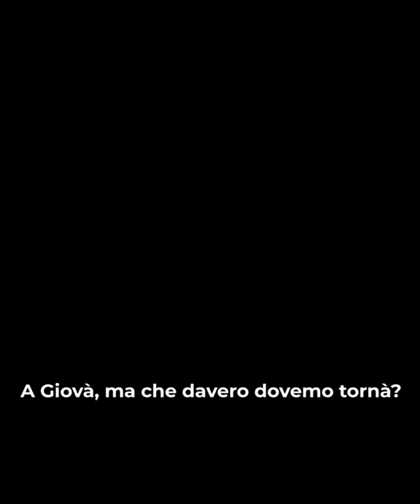Dal 26 Agosto al cinema Paola Cortellesi Prod.Wildside & Punto luce GRAZIE DI AVERMI FATT Part.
Gatto in tangenziale
 (Ritorno a coccia di Morto)
Dal 26 Agosto a CINEMA

io ci sono✅🎥🎬💯👍🇮🇹☺